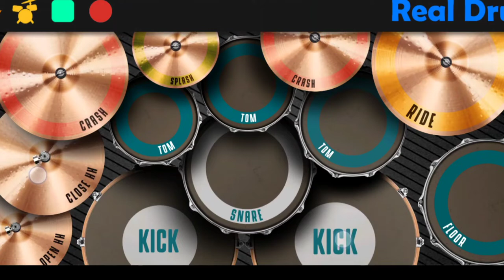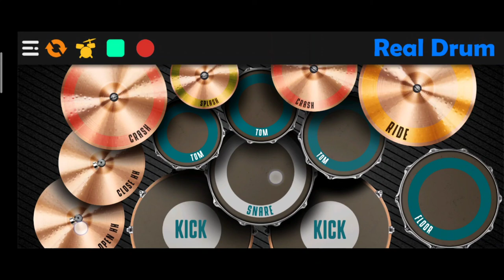ទោះអូនមុខចាស់ក៏បងស្នេហ៍ -Sour Vichet "លេងស្គរតាមទូរស័ព្ទ " play drum Khmer song on phone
(required)
ទោះអូនមុចចាស់ក៏បងស្នេហ៍ -Sour Vichet "លេងស្គរតាមទូរស័ព្ទ " play drum Khmer song on phone